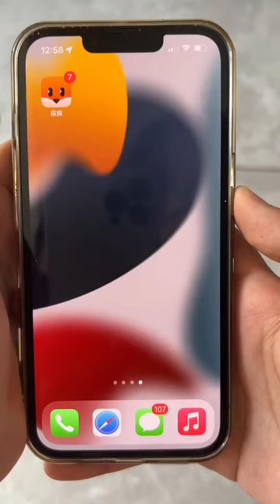36 都说驼峰肉好吃，我是不是买错了…😂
most unique eating food show husband and wife mukbang trick,
chinese food mukbang eating show red beef bone marrow,
eating chole bhature indian food mukbang eating show,
asmr eating chicken biryani challenge food asmr mukbang show,
asmr chinese food mukbang eating show xiaoyu full video,
eating show fast food compilation mukbang,
asmr nuclear fire noodles mukbang chinese food eating show,
mukbang home alone hwasa's the invigorating food eating show,
hamzy mukbang eating show indian food,
mukbang the manager jay park's healthy food eating show,
asmr chinese food eating show mukbang 豚バラ肉、豚足、丸豚大腸、麻辣金針茸 中華料理の咀嚼音 mtaa7mvq2iu,
1 mukbang,
100 vs 1 mukbang,
2 mukbang,
mukbang eating food challenge,
mukbang food eating show 3 hours,
mukbang food eating show 3d,
mukbang food eating show 30 minutes,
3 mukbang,
eating chinese food mukbang,
mukbang food eating show 5 hours,
mukbang food eating show 5 minutes,
eating food mukbang challenge,
5 mukbang,